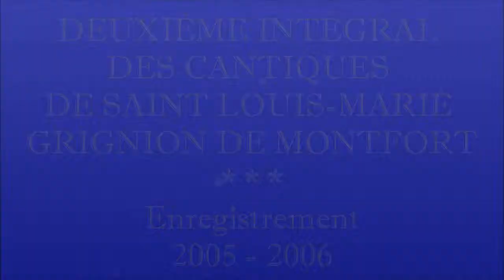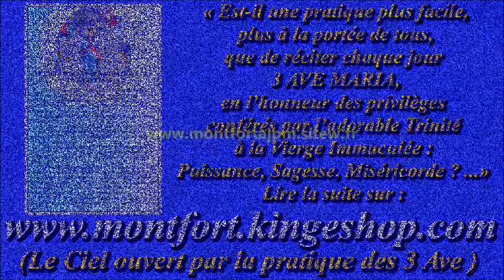II-115a. Noël des âmes pieuses (cantique de St Louis-Marie Grignion de Montfort)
1- Voyez-vous ce cher Enfant
Dans cette pauvre étable ?
C’est un Seigneur tout-puissant,
C’est un Dieu véritable.
C’est le Maître souverain
Des têtes couronnées,
C’est celui qui tient tout en sa main,
C’est le Dieu des armées.

Gilbert Chevalier
l'Aveugle-Vendéen
(31/10/2014)